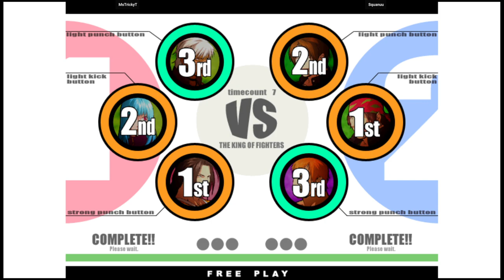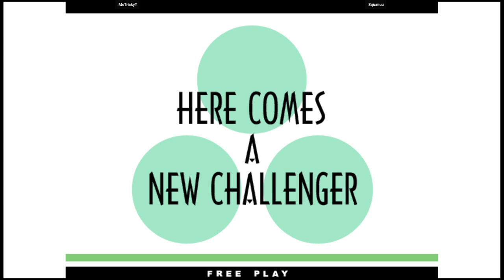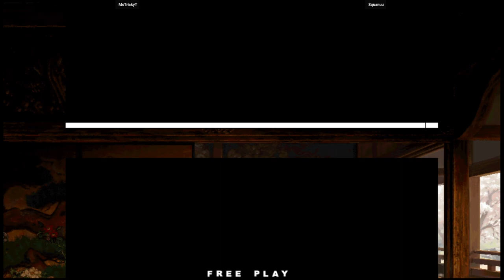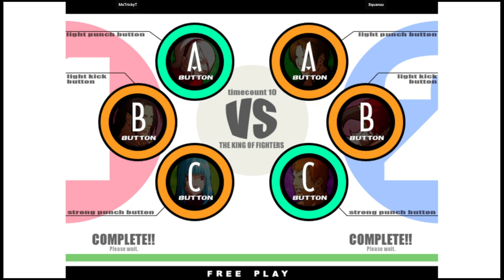KOF XI | MsTrickyT VS Squanuu | 🇺🇸🇺🇸 Fightcade2